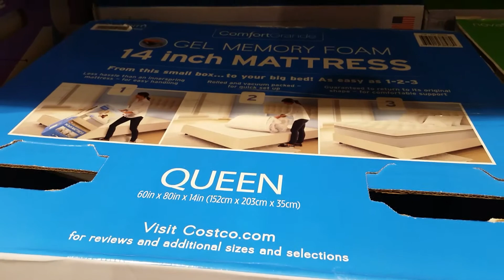Novaform 14" Comfort Grande Cal-King Gel-Memory Foam Mattress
I slept on one of these at an AirBnB and I was really impressed. Firm, but very comfortable. Way better than our $2,000 spring mattress back at home.